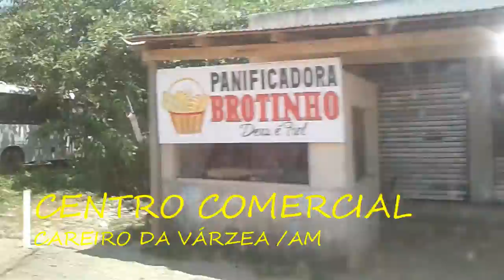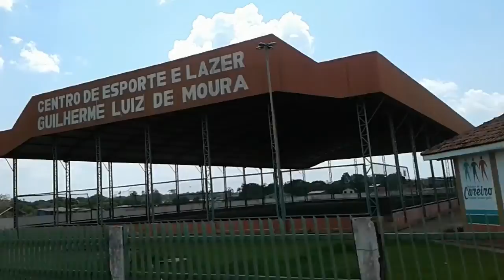Passeio á cidade de Careiro Castanho / Amazonas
Portal do Negão te  leva á um divertido passeio á cidade de Careiro Castanho, que fica há 102 km de Manaus, belas paisagens e som regional são os atrativos desse vídeo, feito principalmente pra você que está em busca de lugares diferenciados pra curtir o verão amazônico.

Compartilhe momentos com agente, deixe seu comentário sobre esse vídeo, dê sugestões sobre temas, participe!